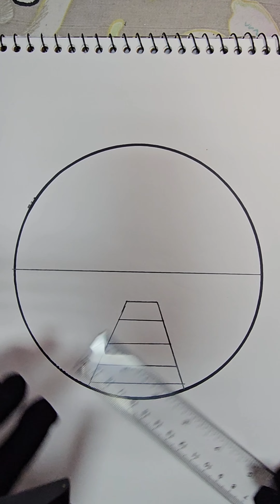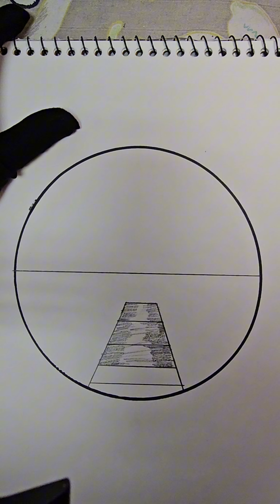How to draw circle drawing|| How to draw scenery in circle ⭕️ Easy Tutorial 🖊#299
How to draw circle drawing|| How to draw scenery in circle ⭕️ Easy Tutorial 🖊

drawing videos
art video
pencil sketch
scenery drawing
girl drawing
easy drawing
drawing tutorial
pencil sketching
drawing academy
pencil sketch
simple drawing

drawing easy
drawing
how to draw
 sketch
drawing pictures
naruto drawing
anime drawing
easy anime drawing
sayah arts

pencil art.
 pencil sketches,
 pencil drawing, pencil drawings easy,
drawing pencils
how to draw drawing with pencil step by step drawing of nature scenery.
how to draw a beautiful scenery step by step with pencil.
10 class scenery.
10 class drawing Scenery in circle,
 Circle drawing

watercolor
painting
art
drawing
speedpaint
tutorial
paint
pencil
pretty
beautiful
drawing
painting
draw
drawing
Landscape Painting
how to
drawing online
Easy Drawing
Step by Step Drawing
easy art
3D Drawing
drawing tutorial
drawing lesson
easy drawings
google draw
step by step easy drawing
pencil drawing
easy pencil drawing
dots drawing
drawings in circle

 scenery sketch for beginners 10 class scenery. 10 class drawing Scenery in circle.
Circle drawing.
How to draw circle drawing Easy circle drawing, Easy pencil scenery.